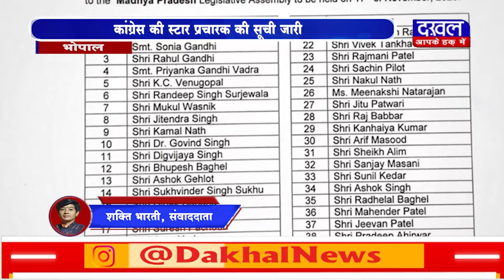DAKHAL NEWS कांग्रेस की स्टार प्रचारक की सूची जारी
कांग्रेस की स्टार प्रचारक की सूची जारी
सोनिया,राहुल, प्रियंका के नाम शामिल